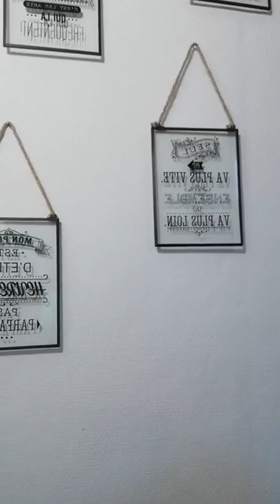Défi Live FB 34 : Le bonheur en week end, en vadrouille